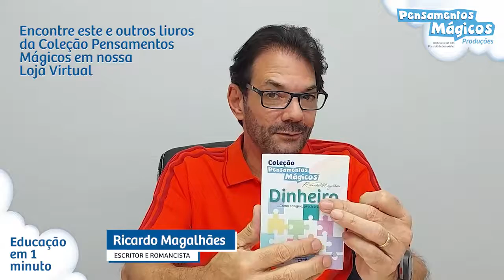Educação em 1 Minuto: DINHEIRO - 05/05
Pequenos trechos de uma Educação que Transforma podem mudar a sua vida!

Hoje, Ricardo Magalhães envia uma mensagem de DINHEIRO.
Encontre este e outros livros da Coleção Pensamentos Mágicos em nossa loja virtual e transforme sua vida com uma Educação por Princípios.⠀

Conheça o Reino das Possibilidades e tenha acesso à TV Teatro Música Podcast Livro Entrevista Educação Família Possibilidades EducaçãoTransforma⠀
Pensamentos Mágicos - Onde o Reino das Possibilidades existe!